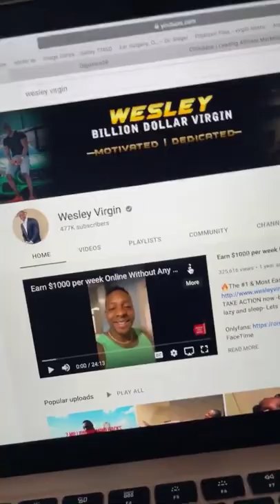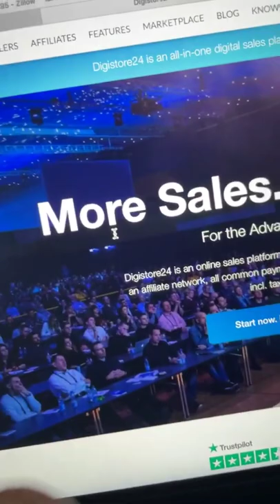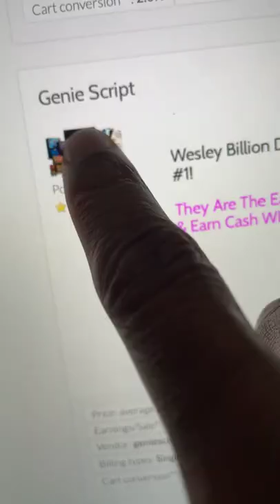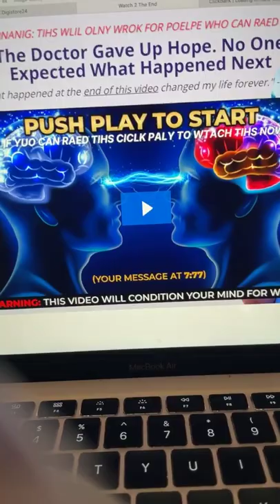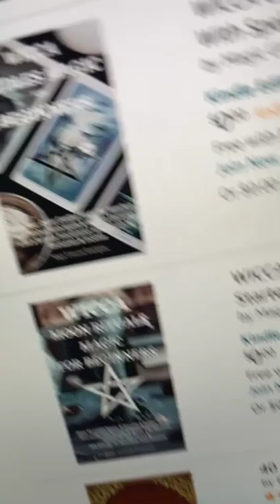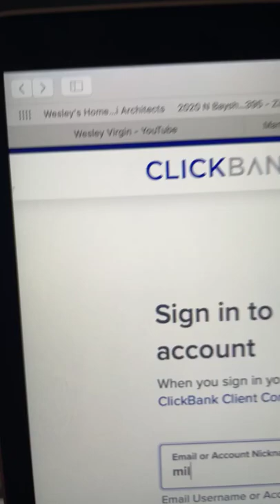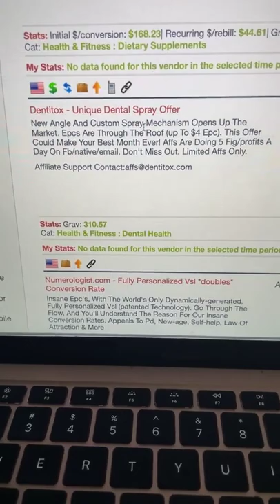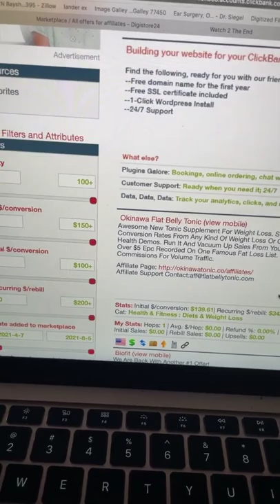Lazy Way To Get Paid $10,000 Per Month Online - Wesley Virgin | Make Money Online (Raw Footage)